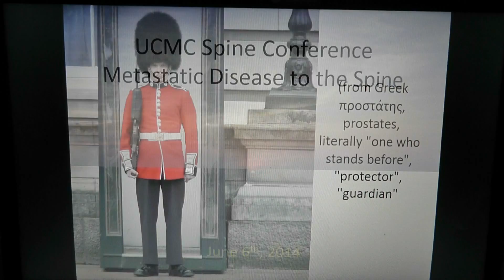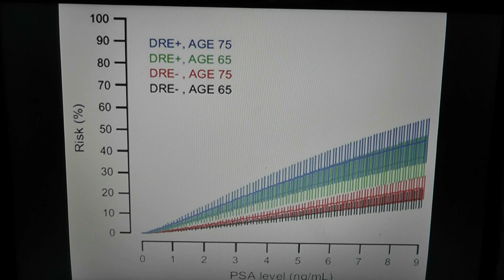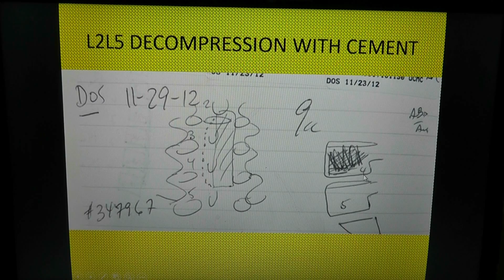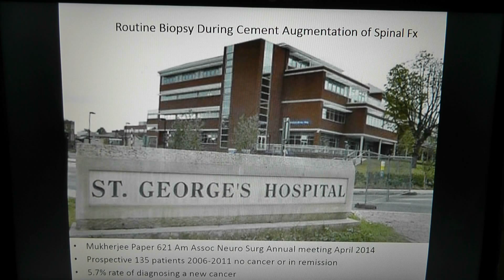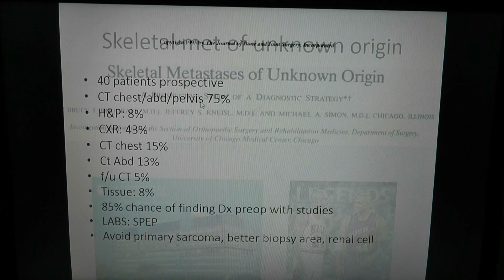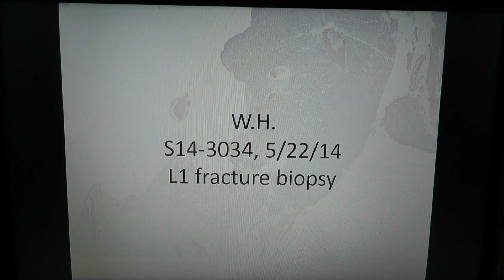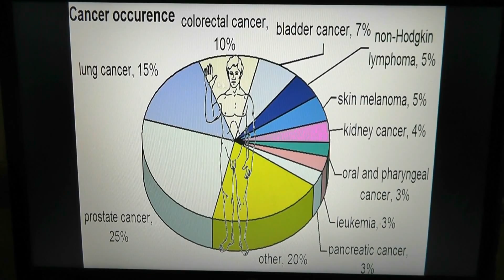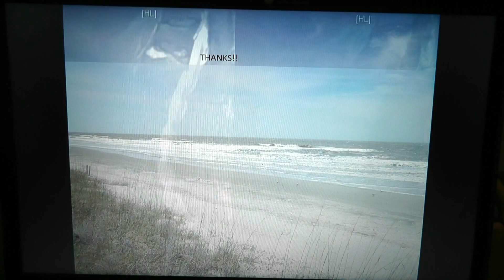Metastatic Disease to the Spine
Upper Chesapeake Medical Center Spine Conference 6/6/14.  The topic is Metastatic Prostate Carcinoma of the spine with kyphoplasty treatment.  Guest pathologist Amalia Seiguer, M.D.